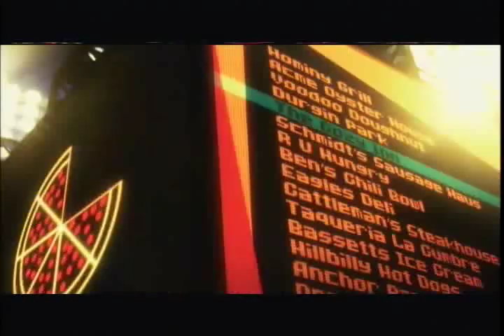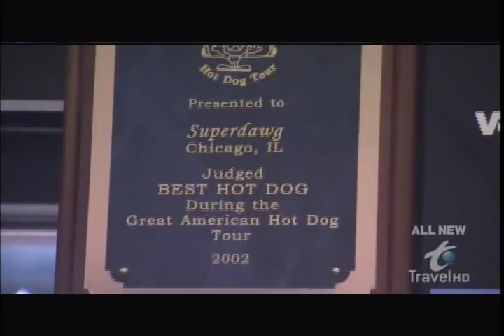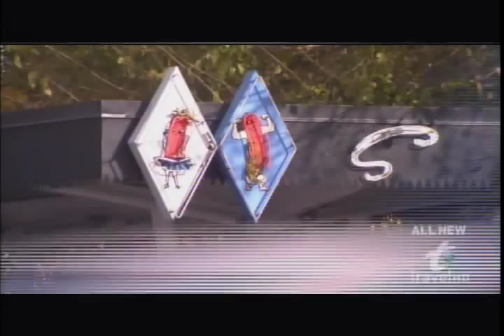Superdawg on Travel Channel's "America's 101 Tastiest Places to Chowdown" - January 17th 2010